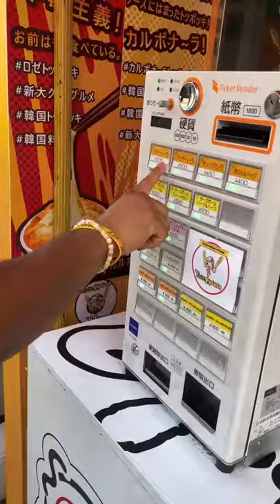How to order food in Japan 🎌